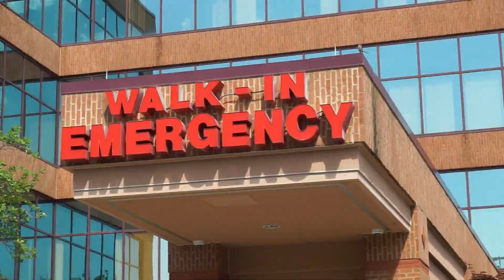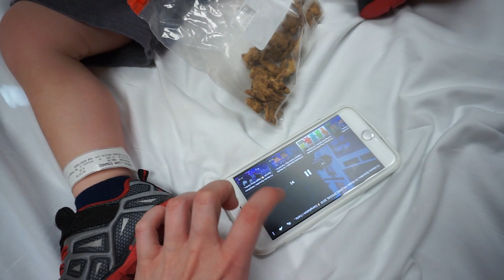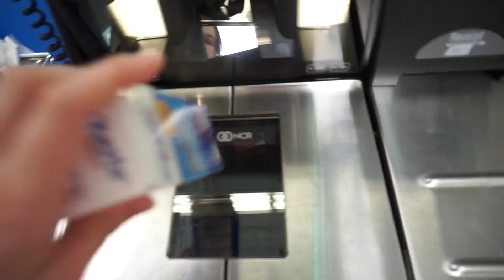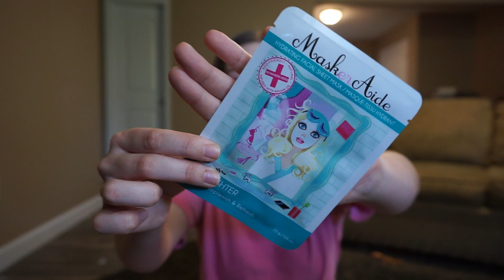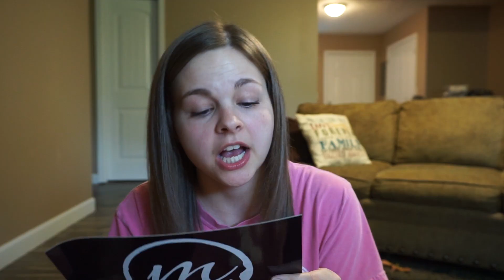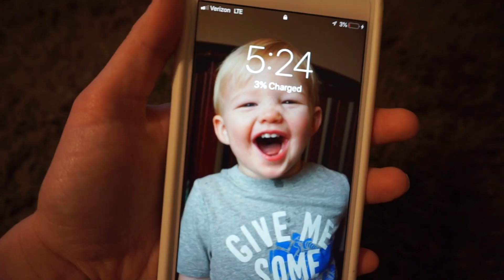ER Visit on Mother's Day!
We had an ER visit on Mother's Day. The emergency room is not exactly how I planned on spending Mother's Day at all...and the day just got worse from there.

LOOKING FOR MORE CHANNELS TO WATCH?? 👇🏻👇🏻